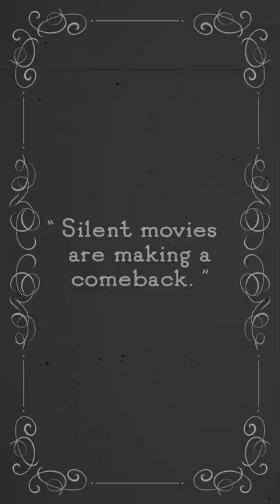The Top 3 Video Marketing Trends for 2022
Is your company taking a video-first approach to social media? 🎥  If not, you should be. Thryv’s Social Media Sorceress Supreme, Chandlor shares the top 3 trends that your small business should be leveraging in your video marketing strategy for 2022.

[00:00] Ramp up your digital marketing strategy
[00:11] Step it up for SEO
[00:24] Shhh … Silent movies are making a comeback
[00:37] No actors required

We wanna know, what digital marketing trends you're seeing in the short-form video world?

Resources:
🥊 Video Wars Infographic:

About Thryv:
Thryv is an end-to-end customer experience software built for small businesses, like yours. This award-winning platform provides modernized business functions that allow small-to-medium-sized businesses (SMBs) to reach more customers, stay organized, get paid faster and generate more reviews.

With Thryv, you can build a digital customer database, automate marketing through email and text, update business listings across the internet, schedule online appointments, send notifications and reminders, manage ratings and reviews, generate estimates and invoices, process payments and more!